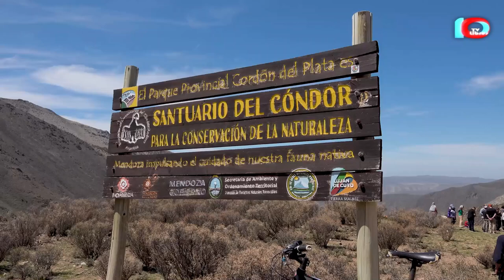REINSERCIÓN DE CÓNDOR EN EL PARQUE PROVINCIAL "CORDÓN DEL PLATA"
El animal había sido rescatado tiempo atrás en la zona del Nihuil y estaba intoxicado por haber consumido agroquímicos tóxicos.

Sin embargo, su rehabilitación fue rápida y ya está volando.